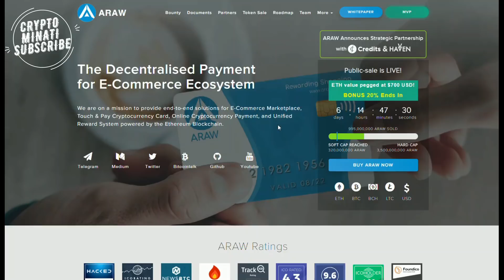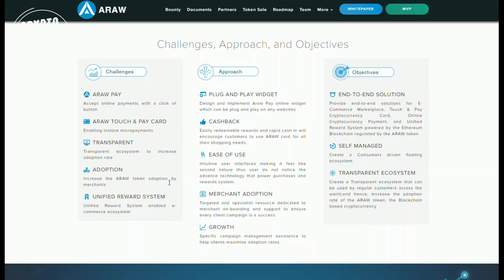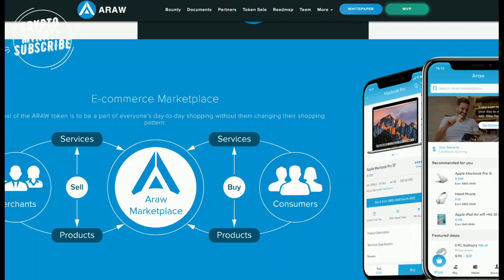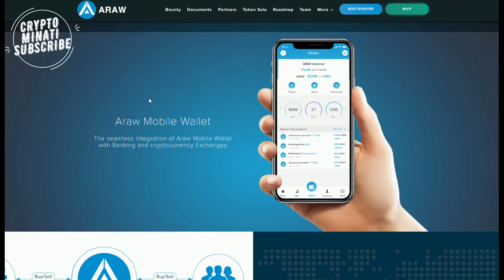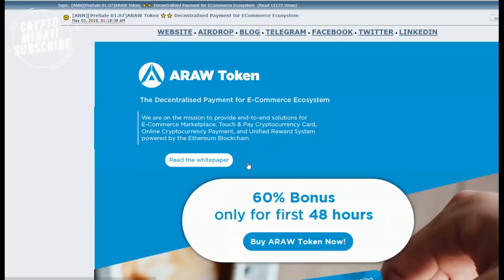ARAW TOKEN ⚡️ Decentralised Payment for E-Commerce Ecosystem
⚡️⚡️ This ARAW Token Telegram Group is intended only for persons outside the United States. No action has been taken to permit US residents or US persons to participate in any ARAW token activities. This ARAW Telegram Group does not constitute an offer to sell or the solicitation of an offer to buy any ARAW tokens in any jurisdiction where registration or qualification of such an offer or solicitation is required. All participants in any ARAW token activities will be screened and confirmed accordingly during the KYC/AML process. ⚡️

The goal of the ARAW token is to be a part of everyone’s day-to-day online &
in-store shopping. See how it works